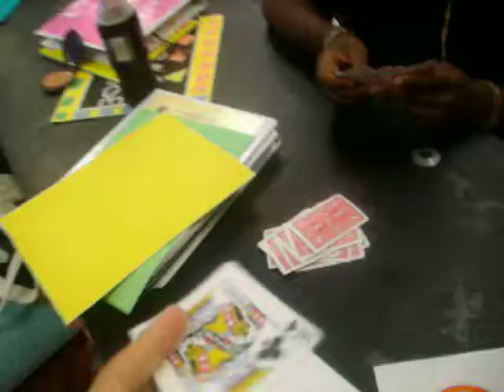9th grade year was to funny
go all tha way to 5:20 and it gets funny